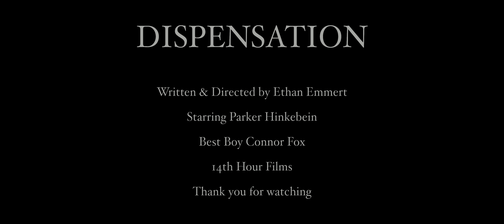Dispensation | Short Horror Film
"Dispensation" is a short horror film written & directed by Ethan Emmert and stars Parker Hinkebein.

Best boy Connor Fox.

For best viewing experience view in 4K.

Shot on Sony Alpha a6300 mirrorless